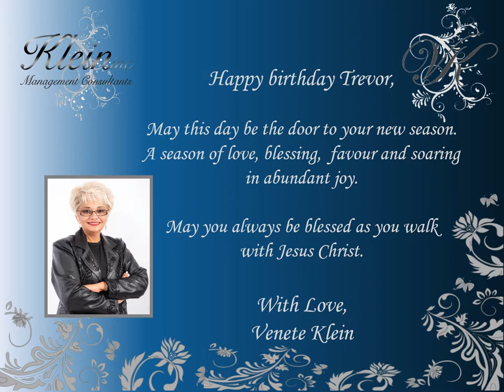Happy Birthday Trevor Steyn